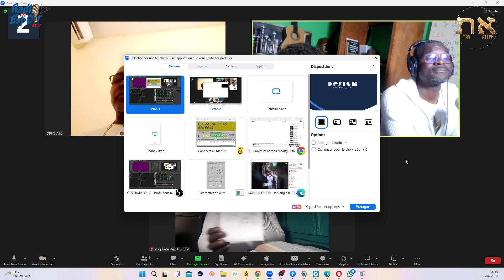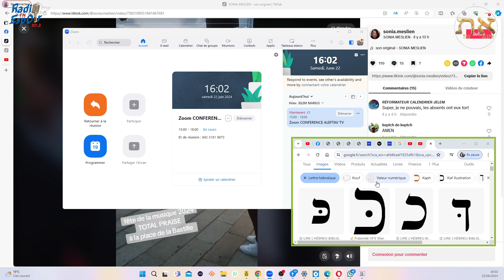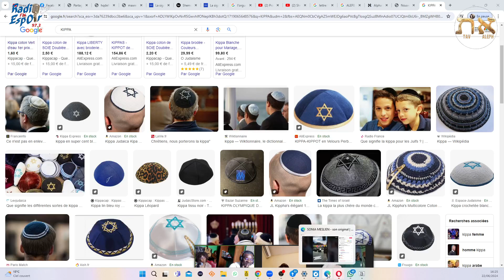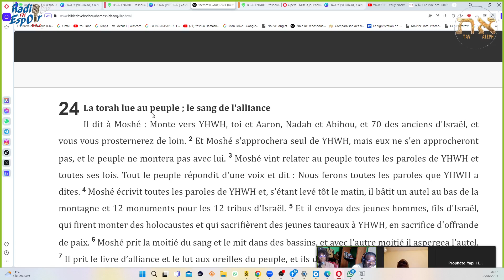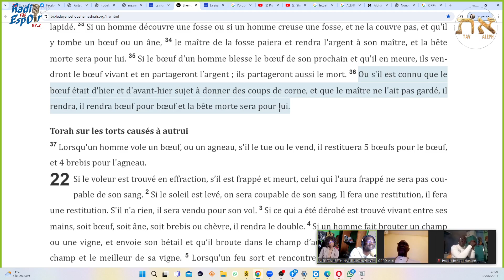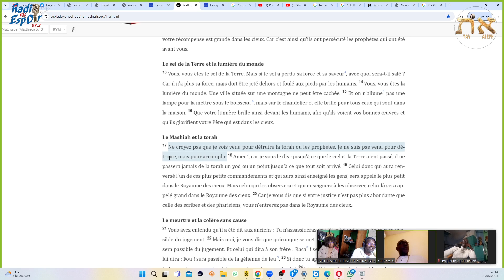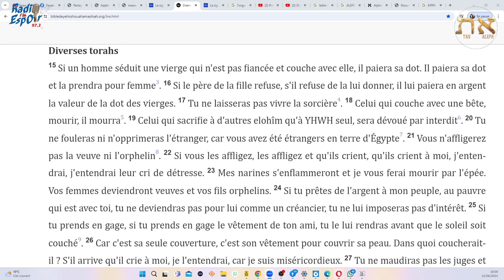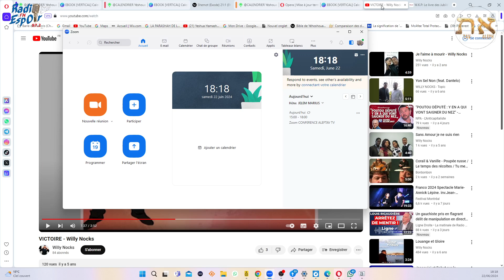LA LETTRE KAF(K) ET LE 1ER LIVRE DE L’ALLIANCE DE MOSHEH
L'émission ALEFTAV